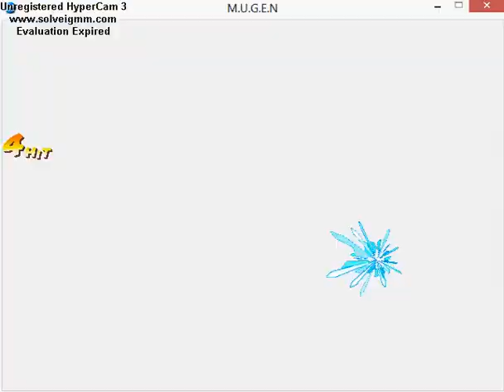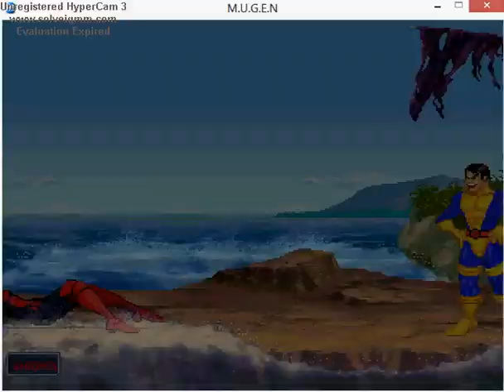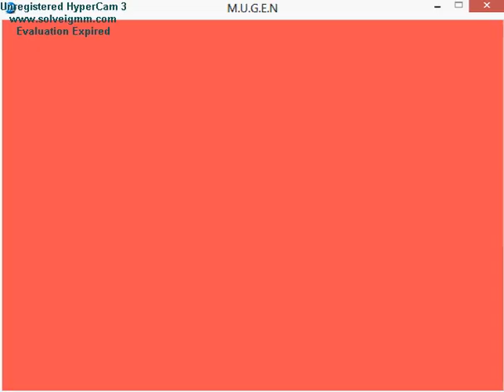Mugen Masterz vol.1017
Mutant Mugen pt4